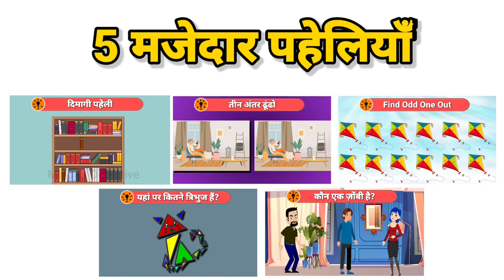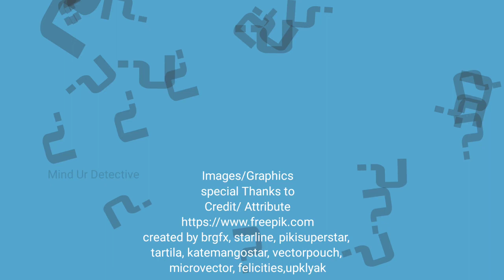Who is a zombie?, Hindi paheliya with answer, Dimagi paheliya, Riddle in Hindi, majedar paheliya